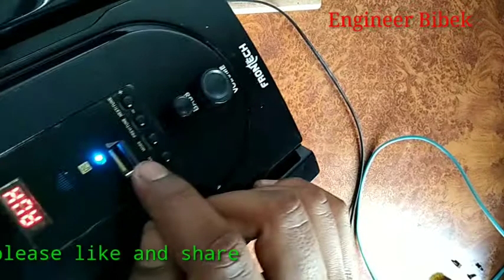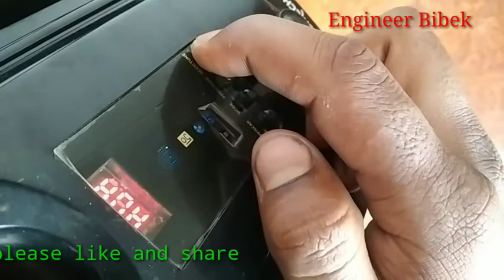Repair home theatre button problem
Engineer Bibek